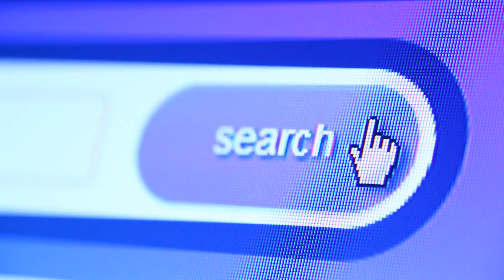पैसा कमाना है तो ये करो | Paisa Kamane Ka Tarika | succesful kaise bane | paise kaise kamaye | Money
Iss Video Me Btaya Hai Ki
Successful buisnessman kaise bane || Paise kaise kamaye in hindi How to become Succesful || Motivational YouTube Successful kaise bante hai paise kaise kamate hai buisnessman kaise bante hai sucessful hone ke liye aapme 3 aadate honi chahiye

सफल होना है तो 3 बाते किसी को ना बताये :-

Life में कभी Fail नहीं होगे एक बार ये देखो :-

लोग आपके तलवे चाटेंगे 2 काम करो 👉 :-

बुरे बनो तभी सफल बनोगे, लोग आपकी हर बात सुनेगें:-